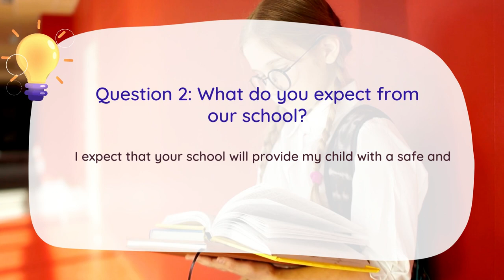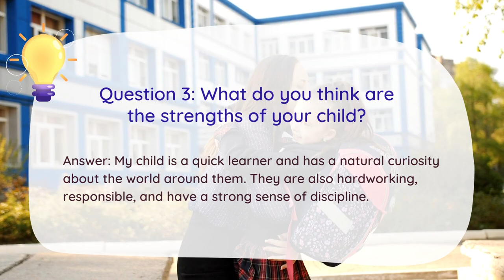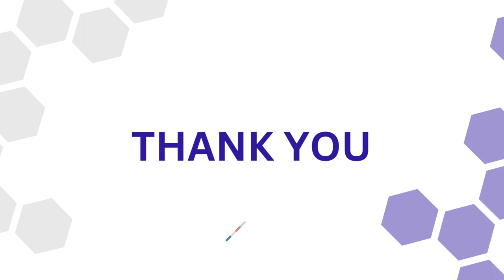Interview Questions and Answers for Calcutta International School